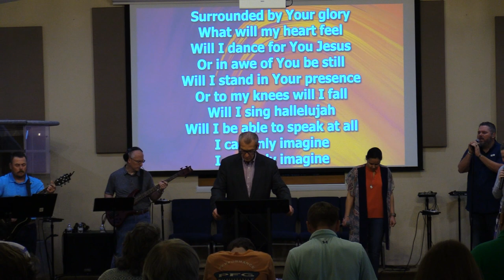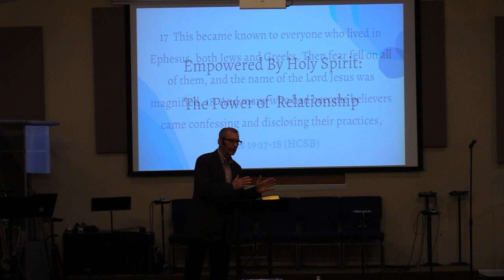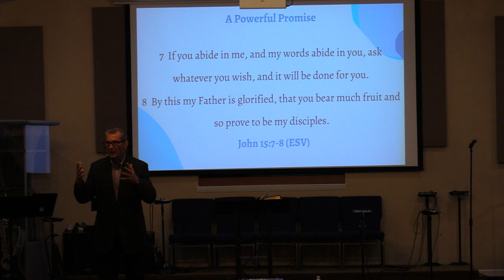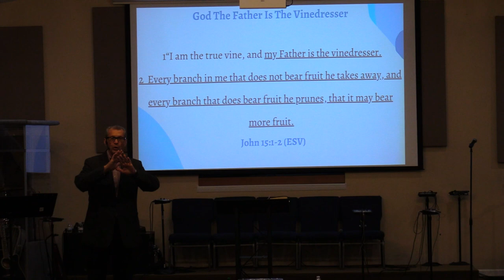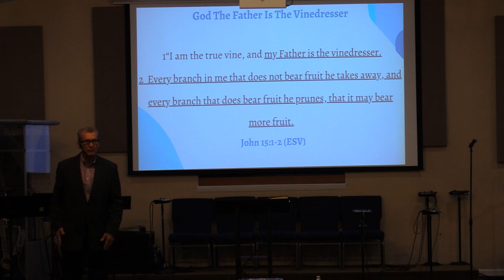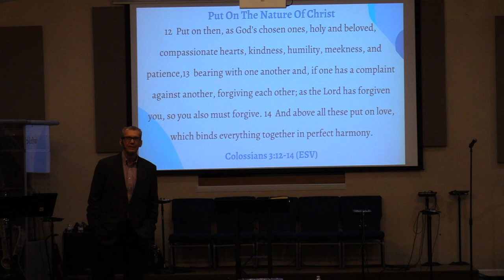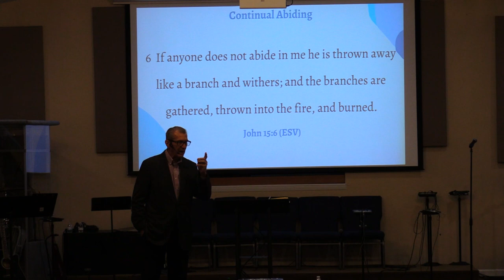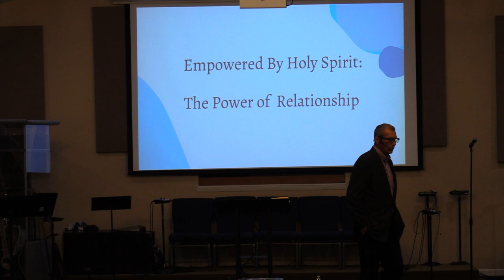Sunday's Sermon: March 12th, 2023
Enjoy this message from Pastor Dan Cooksey!

Join us Sundays at 10:30​​​ am, and Wednesday nights at 7:00 pm. Due to the rise in Covid cases, we are practicing social distancing. Please continue praying for those with Covid